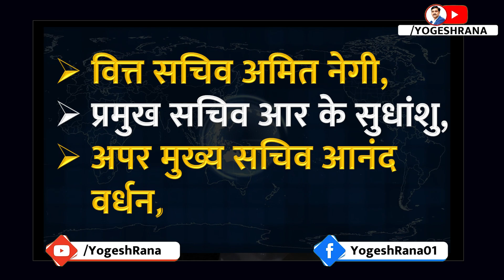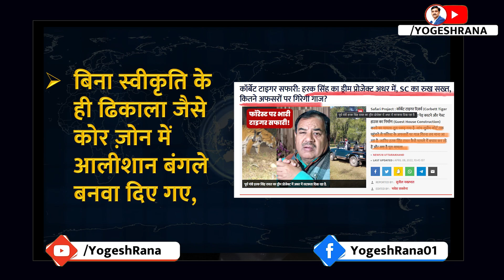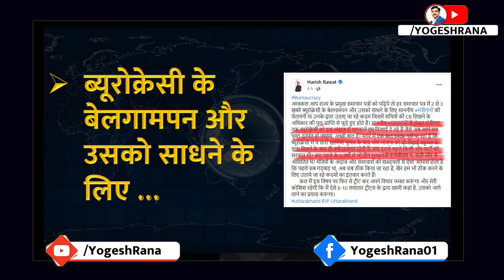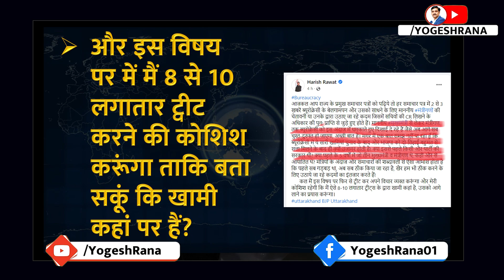पुष्कर धामी और अफसरों के बीच में हरीश रावत? | Yogesh Rana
Harish Rawat between Pushkar Dhami and officers? , Yogesh Rana

Harish Rawat,
Pushkar Singh Dhami,
Uttarakhand Government,
Dhami Cabinet,
Satpal Maharaj,
Harak Singh Rawat,

Yogesh Rana,
latest news,

Delhi,

Uttarakhand Chief Minister,

Uttarakhand,
Dehradun,
uttrakhand news,
uttarakhand latest news,
dehradun news,